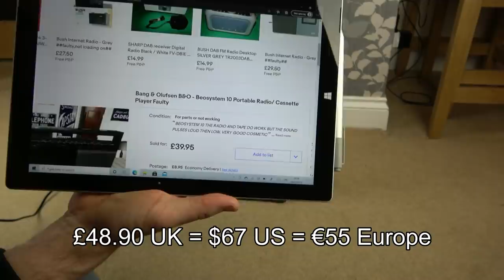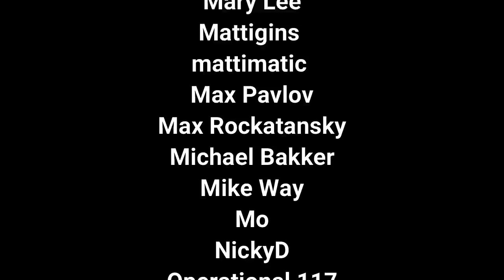Faulty BANG & OLUFSEN BOOMBOX from eBay - Trying to FIX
Hi, in this video I try to repair a B&O Beosystem 10 purchased faulty on eBay. This was made between 1984 and 1991 and cost £249 back then.
The fault that was listed on eBay was that the sound fluctuates high and low.